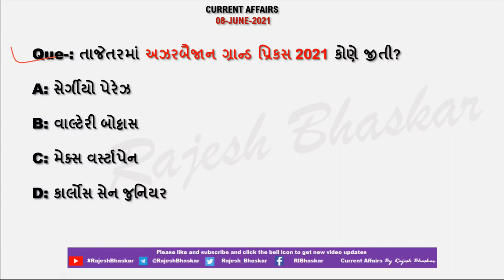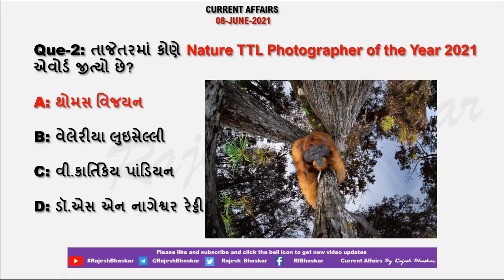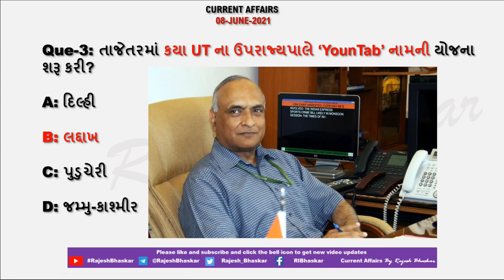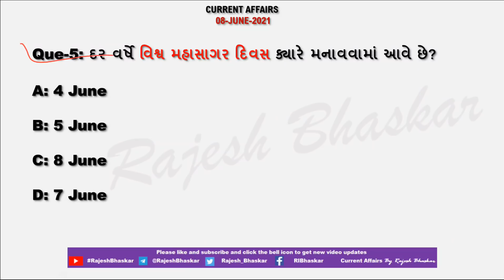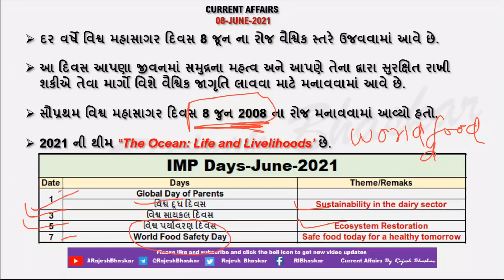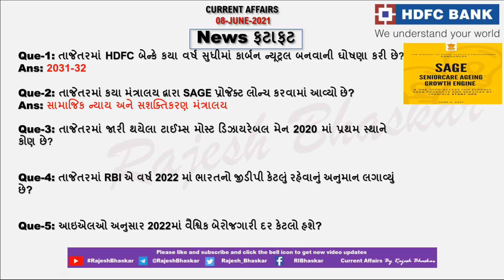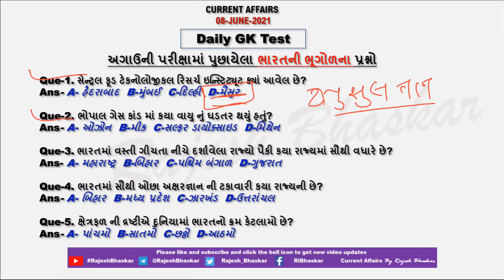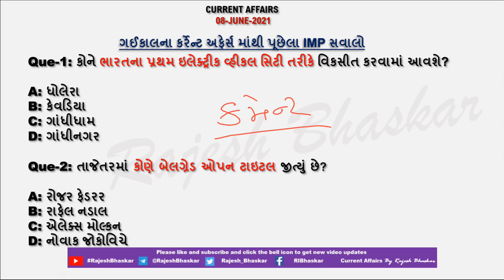08 June 2021 Current Affairs in Gujarati by Rajesh Bhaskar | GK in Gujarati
દર વર્ષે વિશ્વ મહાસાગર દિવસ ક્યારે મનાવવામાં આવે છે?

તાજેતરમાં અઝરબૈજાન ગ્રાન્ડ પ્રિકસ 2021 કોણે જીતી?

08 June 2021 Current Affairs
CurrentAffairs2019
CurrentAffairs2020